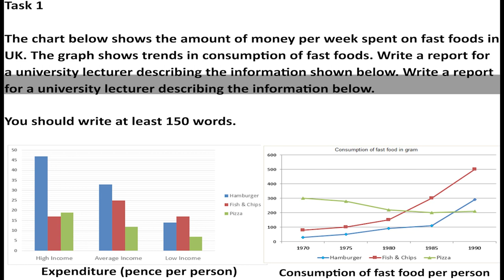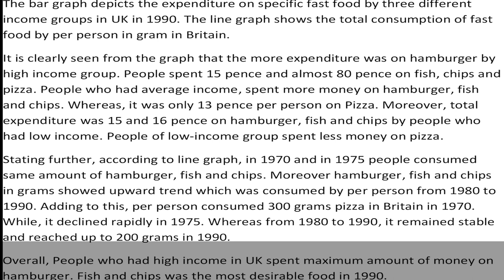IELTS Academic Task 1 - Bar Graph and Line Chart Comparison - Sample Answer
The chart below shows the amount of money per week spent on fast foods in UK. The graph shows trends in consumption of fast foods. Write a report for a university lecturer describing the information shown below.